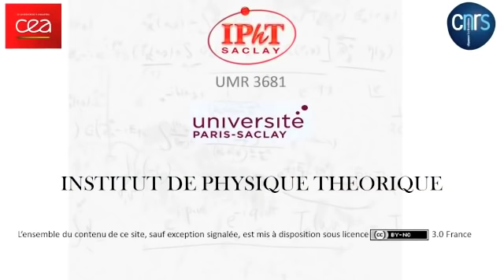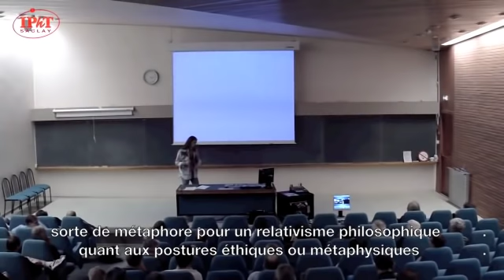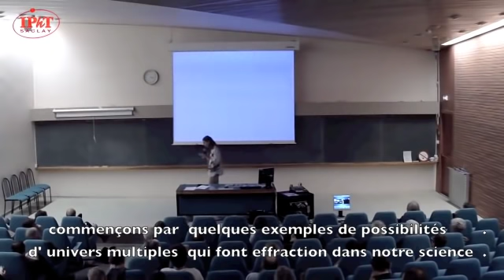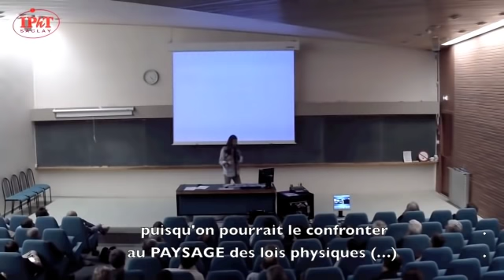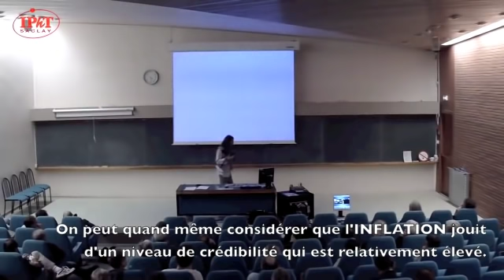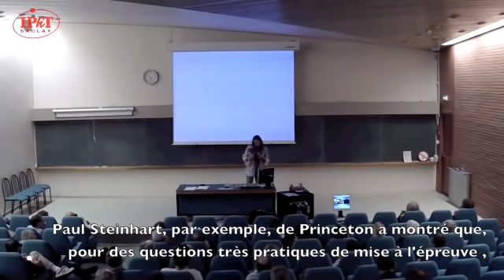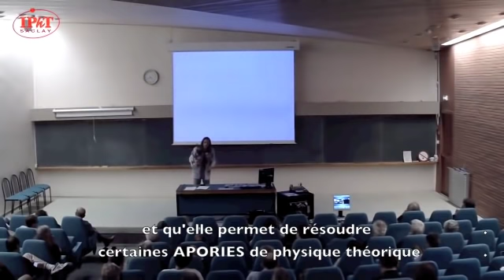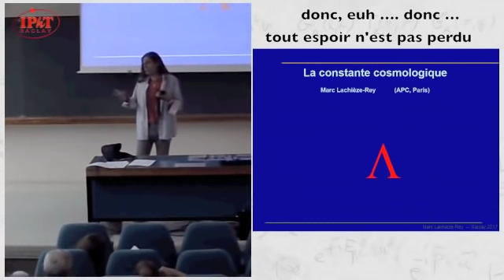Le Multivers, cheval de bataille d'Aurelien Barrau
Le modèle du Multivers représente la partie sommitale d'un château de cartes, reposant sur un champ d'inflatons, et haubané par des supercordes. Le fait que le discours contemporain en matière de cosmologie débouche sur un tel vide illustre l'indigence et l'incohérence d'une discipline en proie à une crise sans précédent.